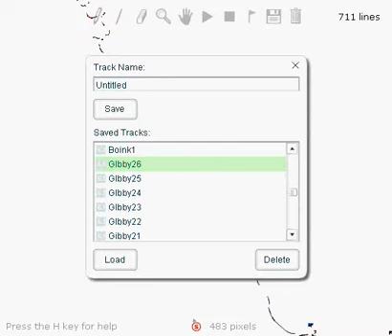Fun Fest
Another quirky nosegrindin vid